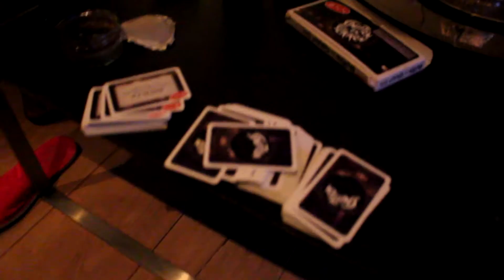Vlog #5 - Kerstavond, katten en vrienden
Leuk dat je gekeken hebt naar deze video! Mocht je deze video leuk vinden, druk dan op het duimpje omhoog, dan zou je me erg blij maken! Wil je geen video's missen?

Bewerkingsprogramma: Sony Vegas Pro 13